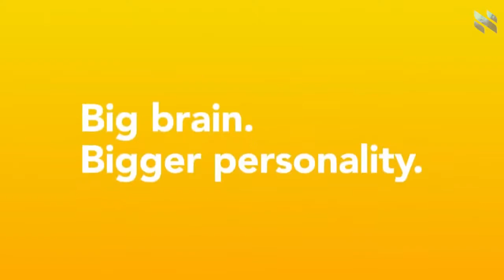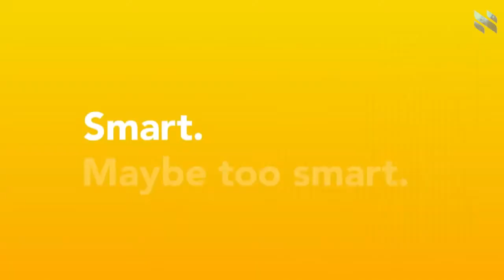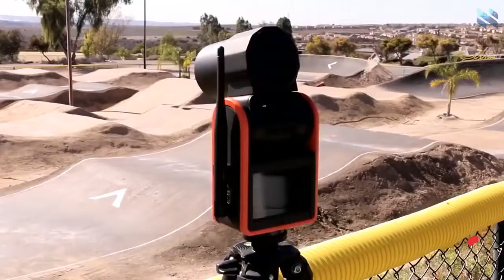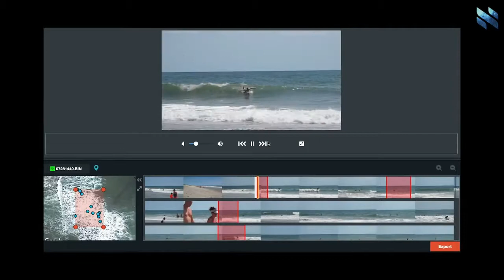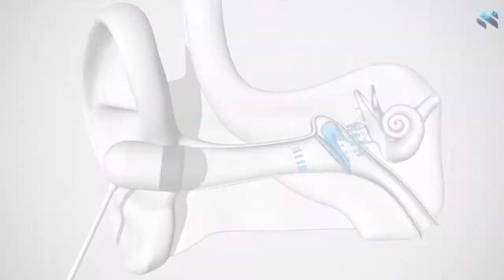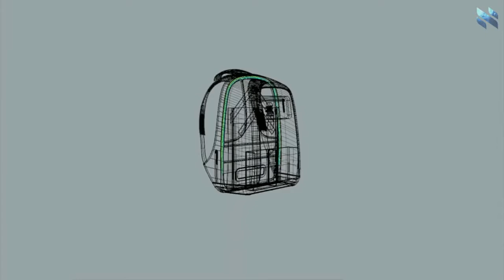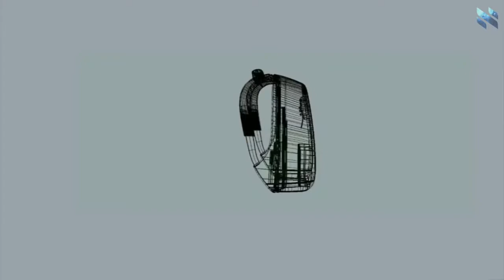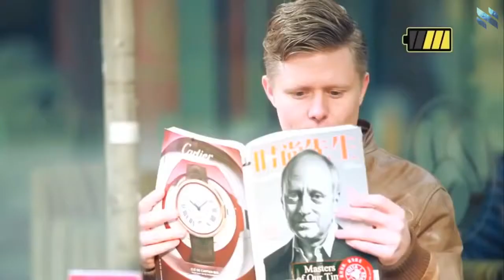5 INVENTIONS THAT WILL BLOW YOUR MIND